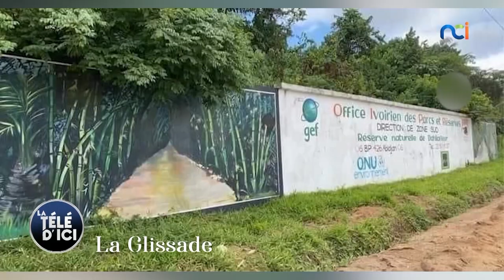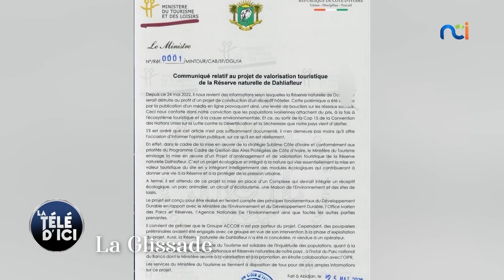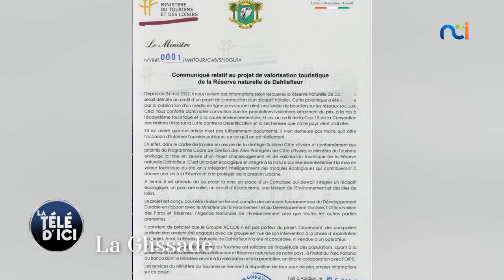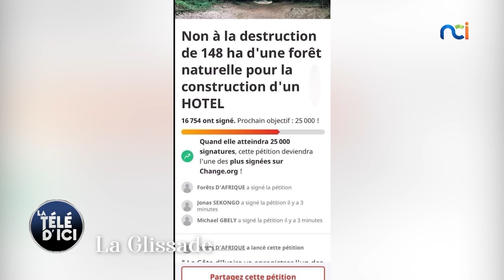La glissade | Réserve naturelle de Dahliafleur